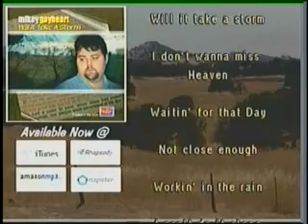You tube preview